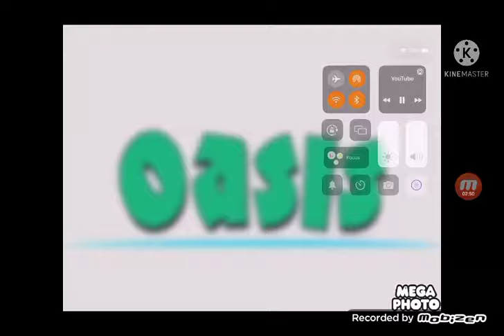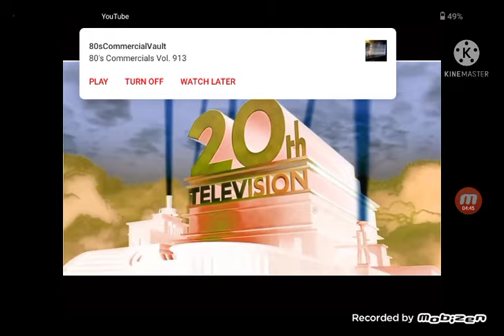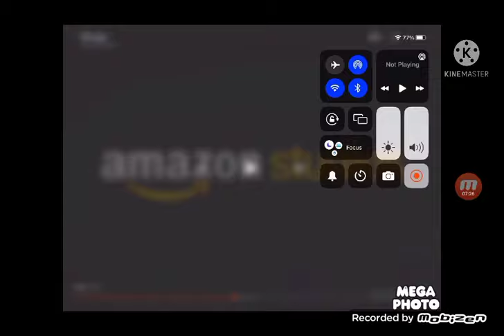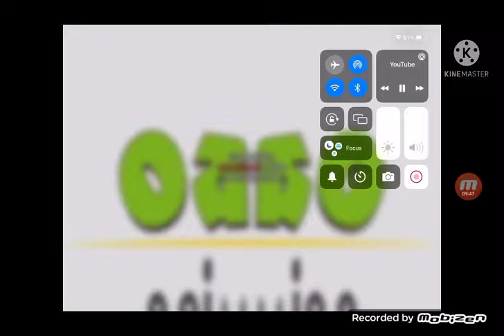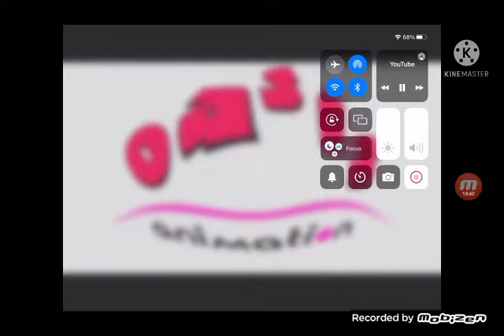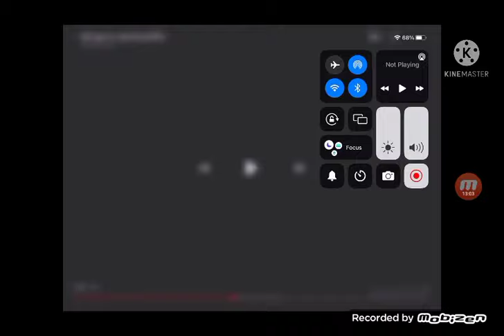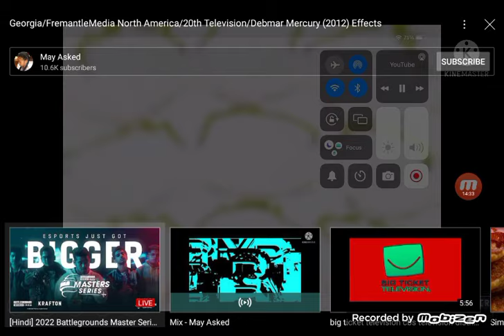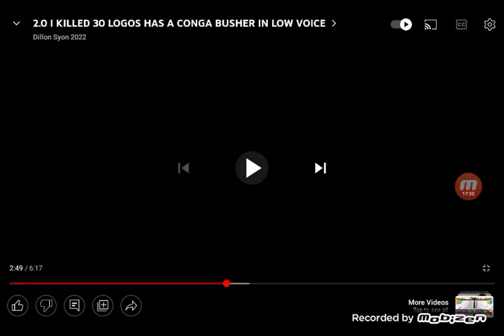Georgia/FremantleMedia North America/20th Television/Debmar Mercury Logo (2012) Effects